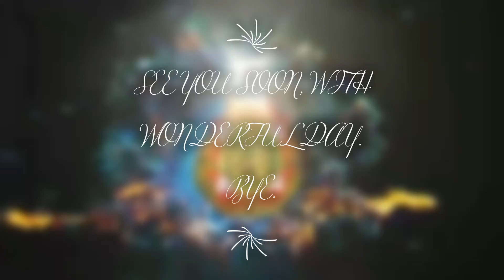Peaceful Class Mr. Phoothth Thamsiriwishcha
บทบรรยาย เส้นทางการเติบโตแห่งสันติสุขภายใน
ครูพุทธ ธรรมสิริวิชชา
10/10/2564